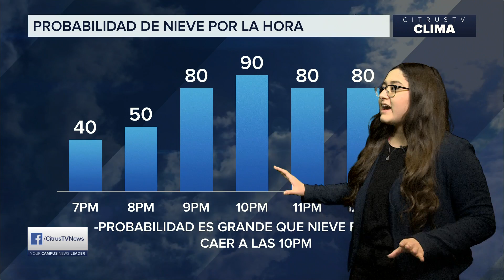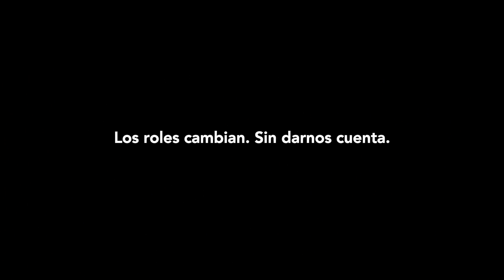Noticias | 3 de Marzo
Noticias Anchors Fernando Garia-Franceschini and Sabrina Maggiore have today's top stories. Noticias Weather Anchor Lilly Umana has your spring break forecast. Noticias Sports Anchor Nicole Weaving has a breakdown of all things SU Sports.